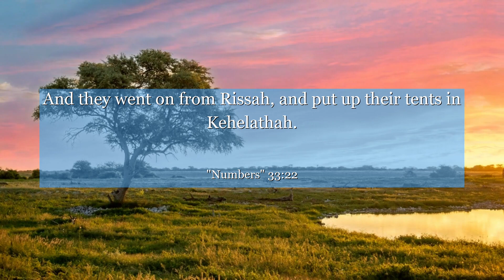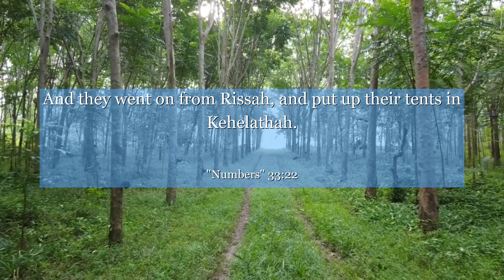Numbers 33:22 And they went on from Rissah, and put up their tents in Kehelathah.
In Numbers 33:22, we find a powerful reminder of the importance of perseverance and trust in our journey. This verse captures a moment when the Israelites, led by Moses, continued their quest for the Promised Land despite challenges and uncertainties. It teaches us to keep moving forward, even when faced with obstacles, knowing that our path is guided by a greater purpose. Let this verse inspire you to embrace resilience, maintain faith, and never give up on your dreams. May it remind you that every step counts, and every setback is an opportunity for growth.